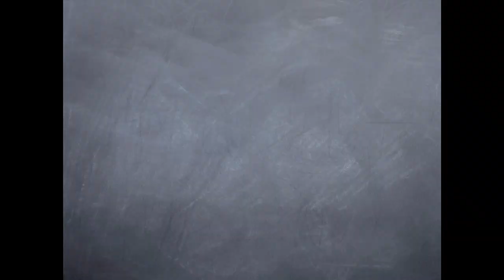SANTA CRUZ BOARDROOM RAMP JAM